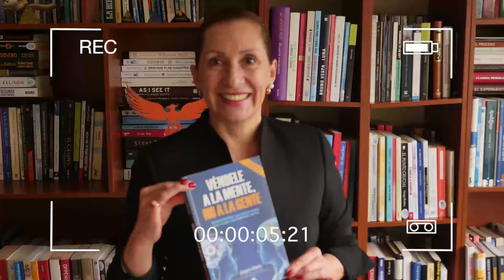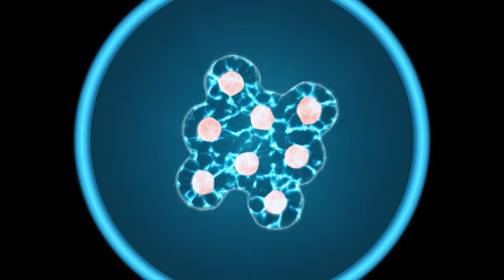Leyendo con Norita La Biología de la Creencia - Dr. Bruce Lipton Bruce con la Ph. D. Nora Beltrán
LeyendoConNorita La Biología de la Creencia

Hoy compartimos este extraordinario libro La biología de la creencia - Dr. Bruce Lipton.

El Dr. Lipton nos presenta sus brillantes investigaciones donde nos muestra una línea de separación entre la Biología Tradicional y la "nueva Biología". Las células y los humanos tienen las mismas necesidades y comparten el mismo deseo de sobrevivir.

En el mundo ocho mil millones de humanos luchan por sobrevivir en el planeta, considera el hecho de que en los confines de un cuerpo humano en forma, cincuenta trillones de ciudadanos celulares viven en salud y armonía.

LINK PARA CONSEGUIR EL LIBRO: